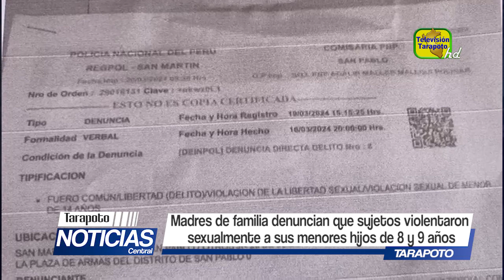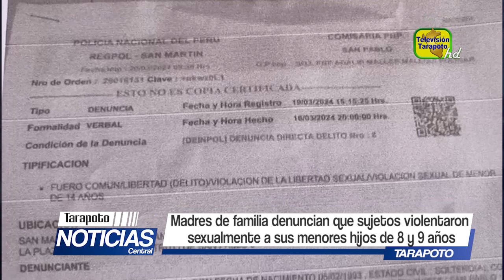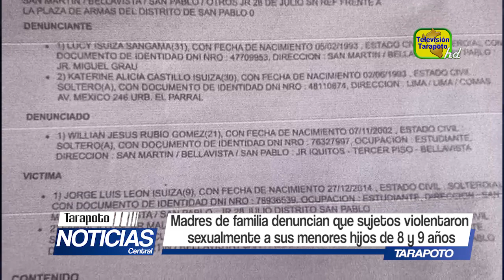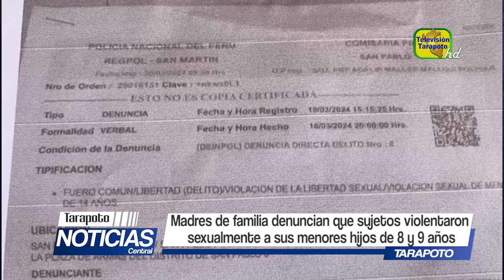Madres de familia denuncian que sujetos violentaron sexualmente a sus menores hijos de 8 y 9 años